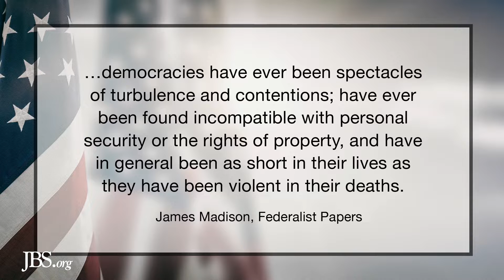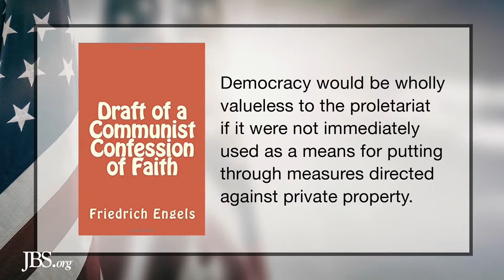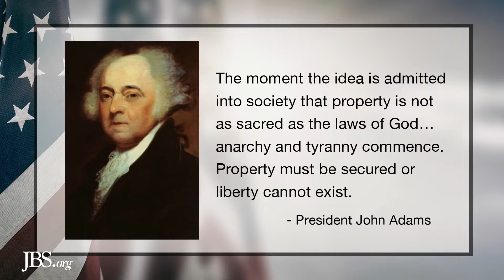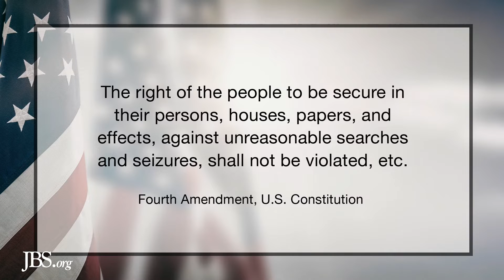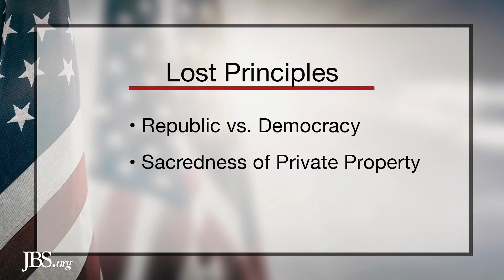Our Private Property Rights are Eroding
When our Constitution was drafted, the Founders knew that Private Property was essential to a free Republican form of government. This is why the Bill of Rights mentions it in both the Fourth and Fifth Amendment.  So today, as we watch private property being destroyed by anarchists, one has to ask; why is the government doing nothing?  Arthur Thompson explores the agenda behind this and why protecting private property is so important.

Take Action:
1. Order Sustainable: The War on Free Enterprise, Private Property, and Individuals